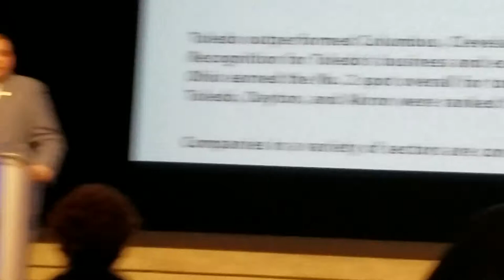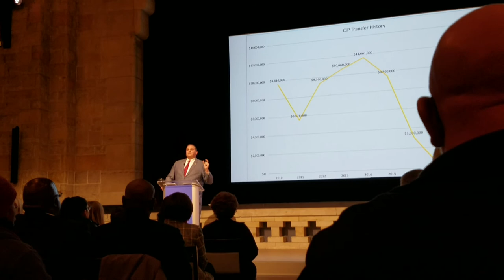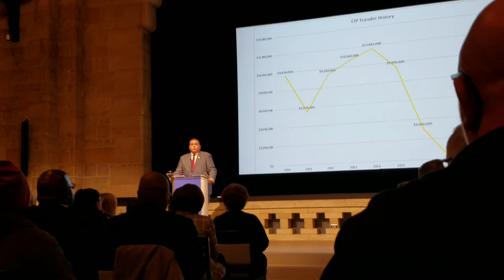State of the city "Toledo 2020"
Main talking points/positive impacts for Toledo. I apologize for the shaking camera. "You will do better in Toledo"